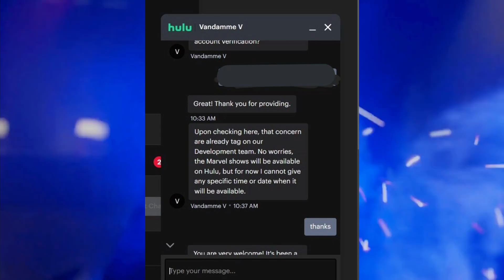Netflix Shows COMING To Disney+, Werewolf by Night Gets Director, R. Crowe Kraven Character Revealed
I’ve talked about Star a couple times before, but for those who may not know it’s basically Hulu in other countries. In the US we have Hulu which is co-owned by Disney and Comcast and is where most of the more mature content ends up. In other countries though they don’t have Hulu but rather Star. Same thing just depends on which country you’re in. Anyways, a few days ago we heard that Netflix’s Marvel shows were leaving the site on March 1st, and now we know when and where they’ll show back up. Daredevil, Luke Cage, Jessica Jones, Iron Fist, The Defenders, The Punisher, and hopefully Agents of Shield, although that show hasn’t been confirmed yet, will move to both Star and Hulu on March 16th. If you live in the US the shows will go to Hulu and everywhere else that has Star including Canada should get the shows on Star the same day. Now I said SHOULD because so far the only site saying this is Disney Plus Canada which has Star included. But I would assume that most other countries with Star will get it on the same day if not shortly after. As for Hulu, a customer support representative has stated that the same is true for the US but on Hulu instead of Star, however, you should of course take that with a grain of salt until it’s confirmed, but I’d say it’s very likely. Moving on, the Illuminerdi just revealed that Michael Giacchino has been confirmed to be directing a Marvel Disney Plus project and according to Daniel Richtman, he’ll be directing the Werewolf by Night Halloween Special. Now while this is hopefully good news and means the project will start filming soon, if you remember Blade has had a lead actor and director for what? 2 years now and still hasn’t started filming yet, so you know don’t expect it to come out this October, I’d say probably next Halloween. And lastly, following the news yesterday that Fred Hechinger would be playing the main villain in Sony’s upcoming Kraven the Hunter movie the Chameleon, the Illuminerdi’s sources have revealed that is seems Russell Crowe may be playing Nikolai Kravinoff the father of Sergei Kravinoff, aka Kraven The Hunter, and Dmitri Smerdyakov, aka Chameleon. When the news that Crowe would appear in the movie broke it was rumored that he would be playing Kraven’s father so it’s not exactly anything new but as far as I’m aware the Illuminerdi are the first to say that’s who he really is playing.

00:00 Netflix Marvel Shows Coming to Disney Plus
01:02 Werewolf by Night Halloween Special Lands Director
01:25 Russell Crowe Kraven the Hunter Character Revealed
01:50 Outro